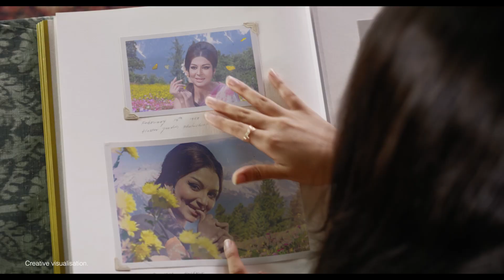Vivel VedVidya Nargis and Kumkumadi Oil | Sharmila Tagore | Hindi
Experience the luxury of ancient beauty baths with Vivel VedVidya, a range of soaps inspired by ingredients used in ancient beauty rituals.

Inspired by Ancient Beauty Secrets, Vivel VedVidya is crafted with luxurious ingredients like Kumkumadi Oil and Nargis which make skin feel soft and even-toned while giving you a pleasant sensorial experience.